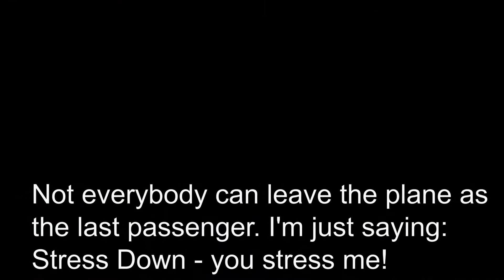Just a reflection when landing - Air plane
Wyy stress? You still need to wait for the luggage!